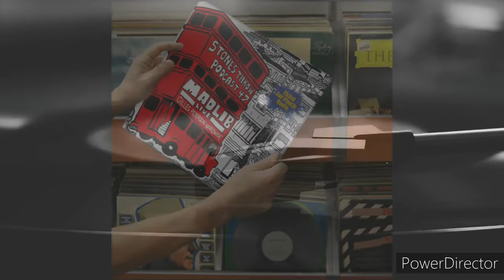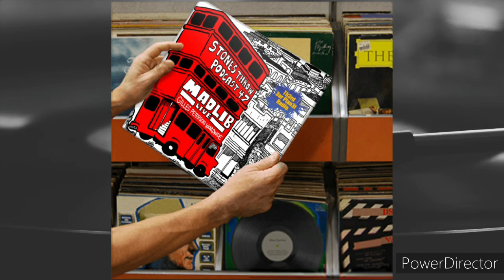Madlib "Live On BBC's Gilles Peterson Worldwide"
Artist: Madlib
Mixtape: Live On BBC's Gilles Peterson Woldwide
Label: Stones Throw Records
Year Of Release: 2005